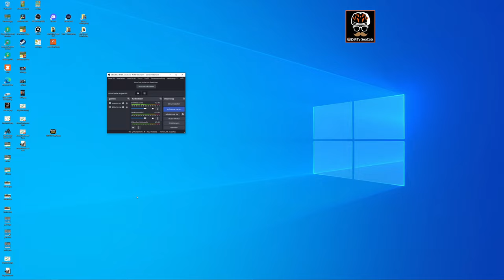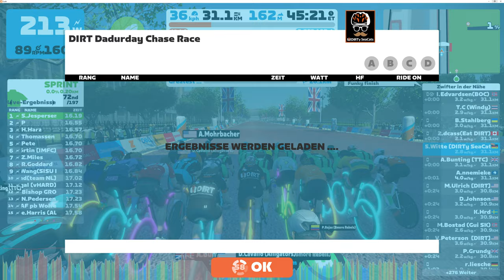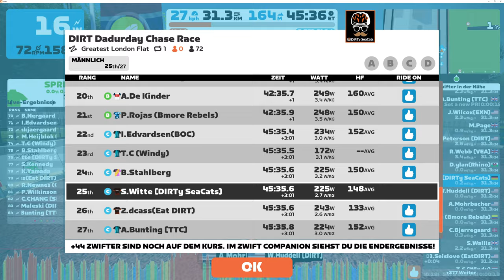Zwift DIRT Dadurday Chase Race | Greatest London Flat & Flop